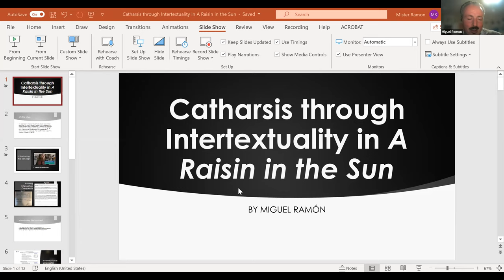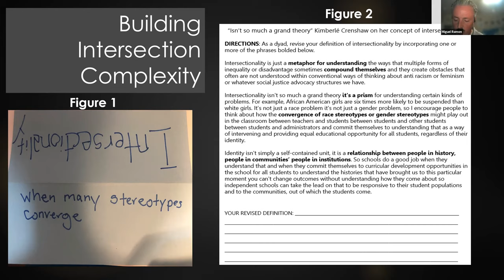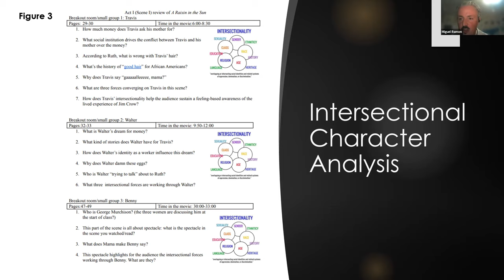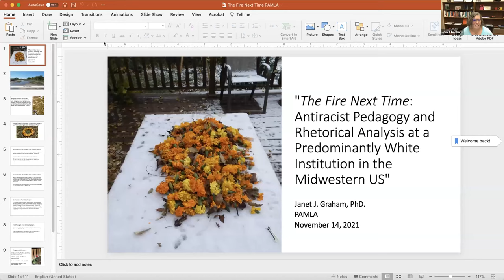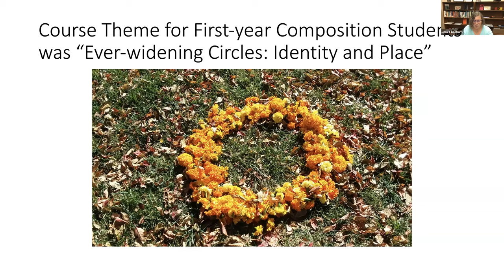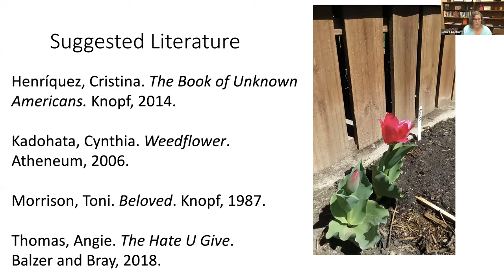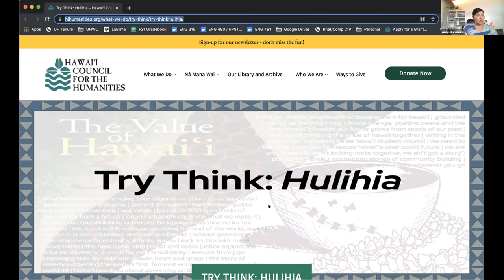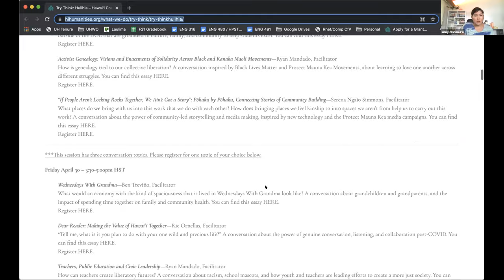PAMLA 2021 (Nov 14) - Teaching Intersectionality through Literature Hawaiʻi, the Pacific, and Beyond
This virtual (online) roundtable explores intersectionality in the teaching of literature. Although the focus of the roundtable is centered on Hawaiʻi and the Pacific, the roundtable discussion may also examine any area of ethnic literature so a fruitful conversation can be had concerning pedagogical approaches that can be mobilized when approaching this rich body of literature.

Chaired by Michael Pak, University of Hawaii - West Oahu